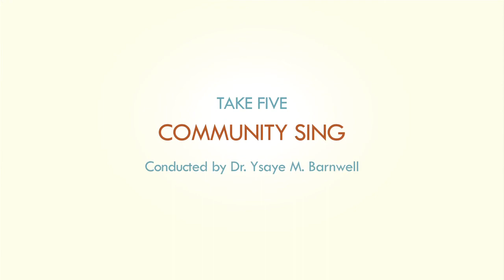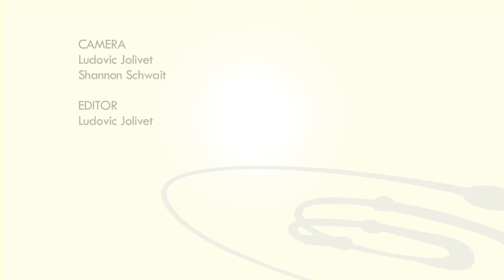Ysaye Barnwell Community Sing September 20 2011 HD